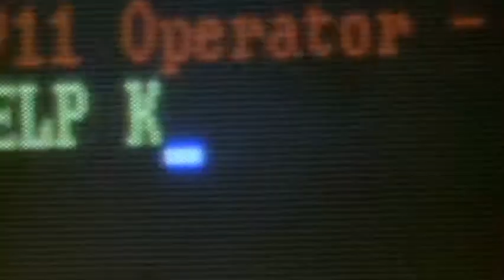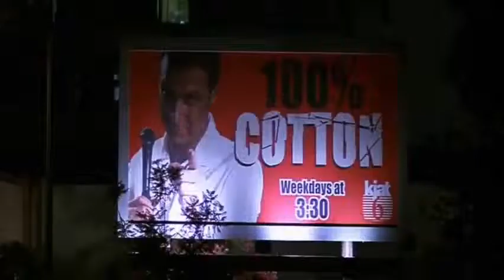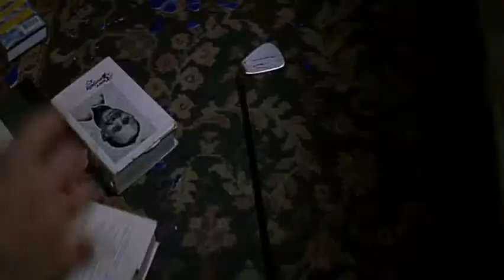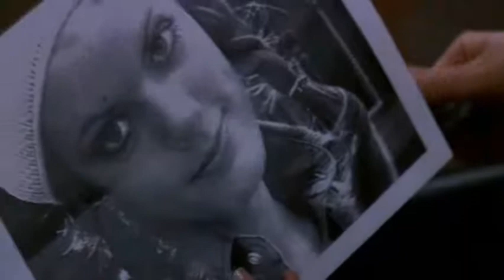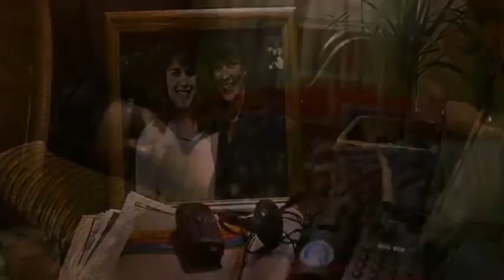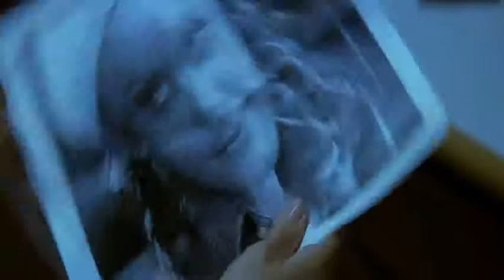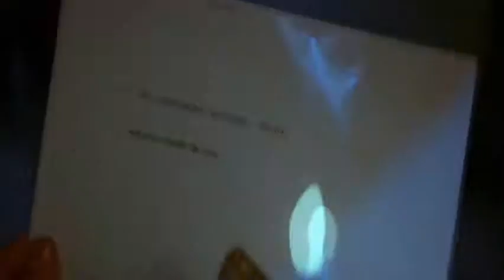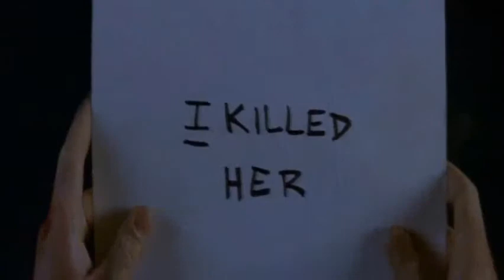Welshy: Scream Trilogy Retrospective - Part 5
I continue my look at the Scream series, now moving on to Scream 3. This is part 5 in my series.